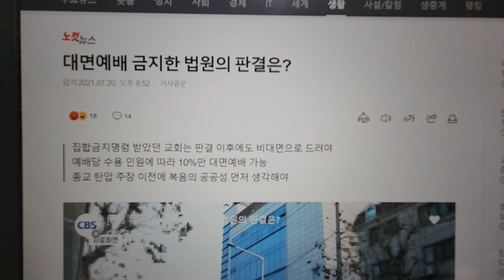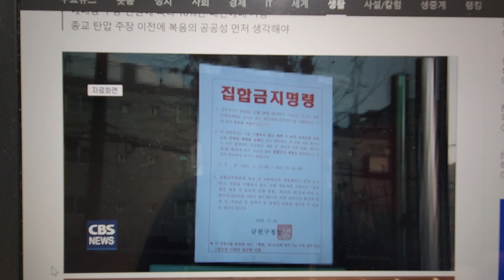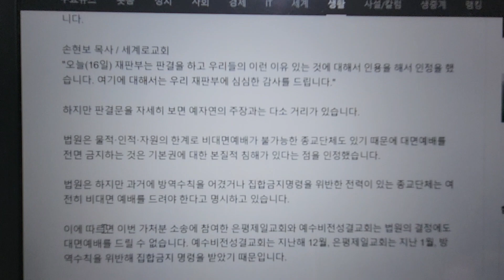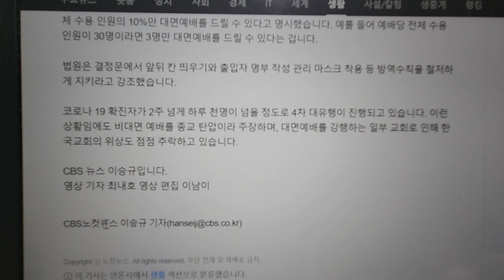안희환을 저격하는 CBS. 기독교방송 맞아? 출연과 후원 중단하라/ 안희환목사/ 예수비전성결교회